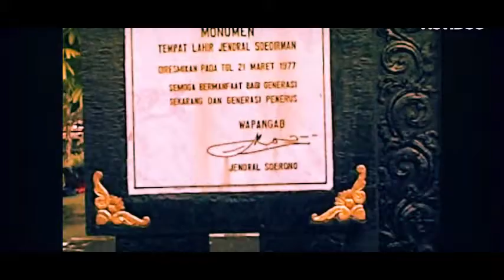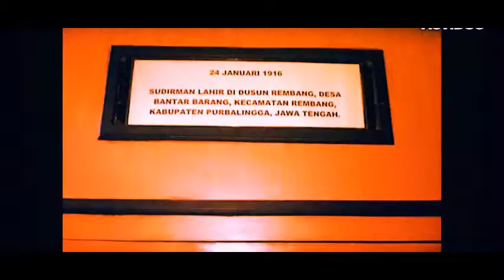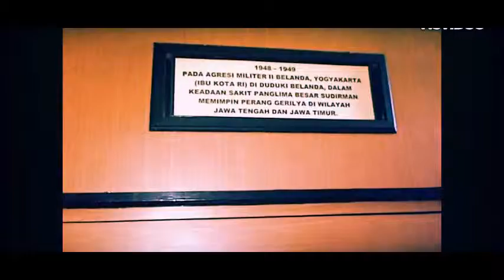Video Trip to Monumen Tempat Kelahiran Panglima Besar Jenderal Soedirman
Ceritanya lagi dolan-dolan ke Monumen Tempat Kelahiran Panglima Besar Jenderal Soedirman
melihat tempat kelahirannya pahlawan nasional indonesia Pangsar Jend. Soedirman yang lahir pada 24 Januari 1916 di Dukuh Rembang, Desa Bantarbarang, Kecamatan Rembang, Kabupaten Purbalingga yang belum pernah ke sana ya lihat videonya dulu saja... tempatnya dingin asri soalnya letaknya di dataran tinggi jadi selama perjalanan banyak ditemukan jalan menanjak